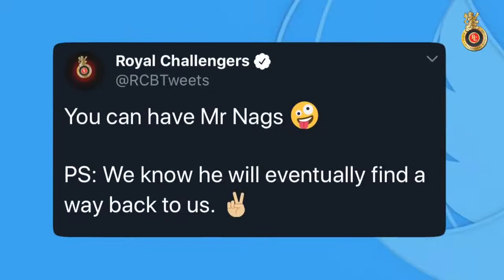Mr. NAGS IS SOLD TO RR BUT FIGHTS HIS WAY BACK TO RCB!!!!![PEASE] 2020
MR NAGS IS SOLD TO RR ON TWITTER BUT FIGHTS HIS WAY BACK TO RCB 2020
Mr.NAGS
RCB
ROYAL CHALLENGERS BANGLORE
VIRAT KOHLI
A B De villers
YUZI
CHAL
Mr.360
KING KOHLI
IPL 2020
IPL T20
DREAM11 IPL
DUBAI
U.A.E
DUBAI INTERNATIONAL STADIUM
MSD
DANISH SAIT

SUBSCREIBE